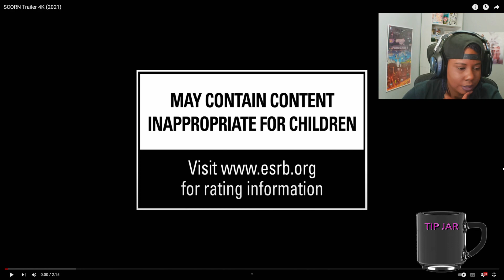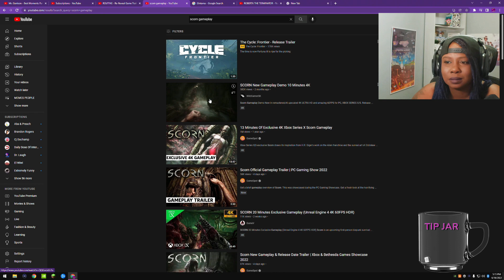SCORN Trailer/Gameplay Reaction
Watching Scorn Trailer and a little bit of gameplay. This game is just.